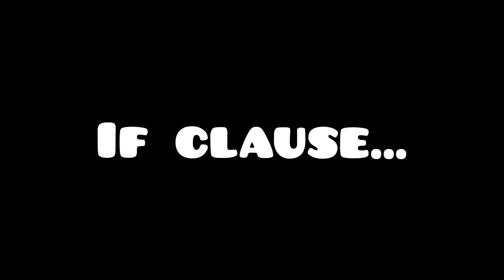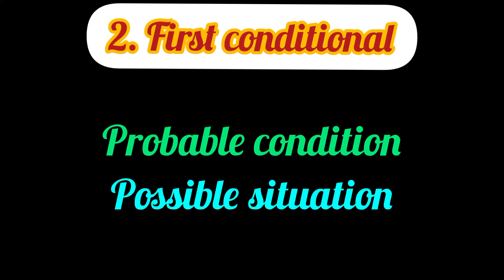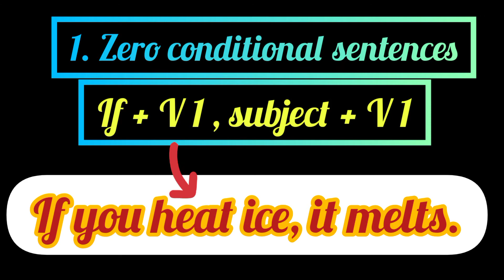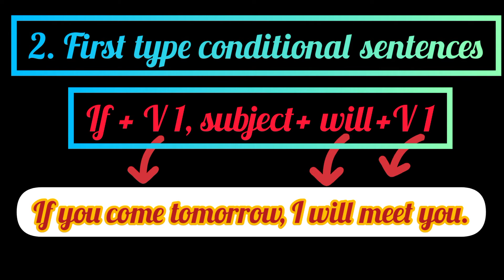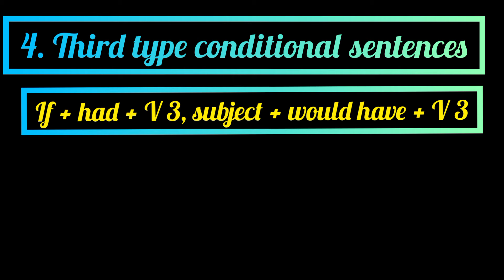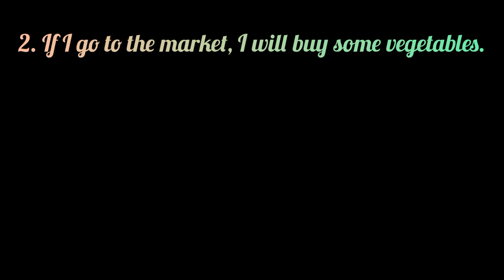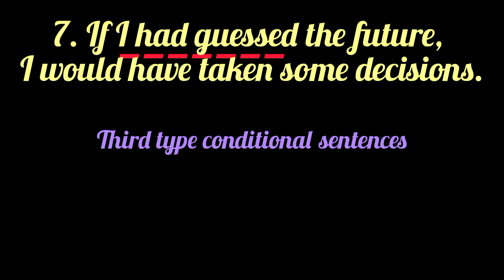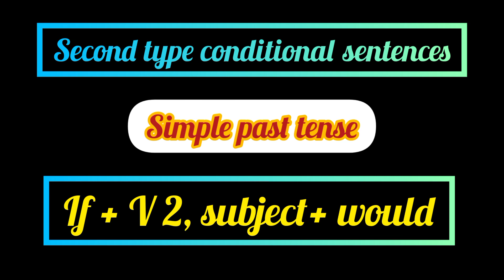'If' or conditional sentences with its structures.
If clause with examples.
four types of conditional sentences
1. zero conditional sentences
2. first conditional sentences
3. second conditional sentences
4. third conditional sentences